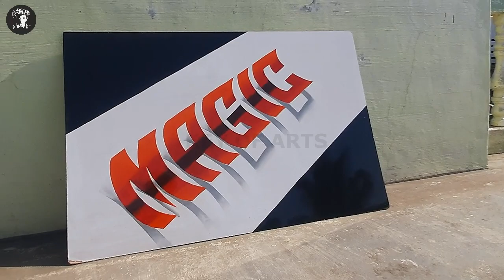3D Painting Design Lettering Sign Writing Magic Realistic Fonts Design - key of arts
How to Draw 3D Letters Oil Painting Sign writing Anamorphic illusion
Design Magic Fonts Colour Shading.

Artist - Lokanath